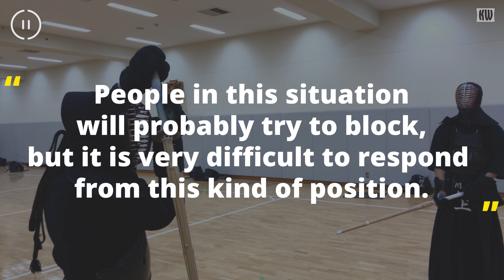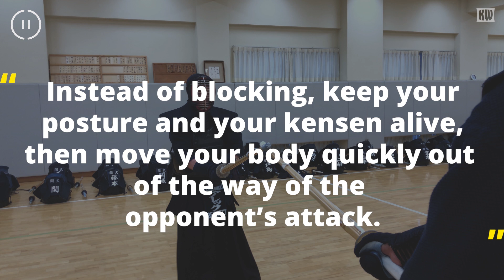Shiai Basics: Nullify Attacks with Osae-waza - Kendo World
Kendo Kyoshi 7-dan discusses how to nullify an opponent's attack with osae-waza techniques.

--- CREDITS ---
2018-Kendo_World

--- ABOUT US ---
Kendo World is devoted to Japanese budo (martial arts), and the dissemination of its vast practical, philosophical and historical aspects to the non-Japanese speaking community.

Although our primary focus is kendo, we also cover iaido, naginata, jodo, jukendo and tankendo, as well as other koryu (classical martial arts). Kendo World publishes books and articles of cultural and historical significance on various subjects related to budo.
Kendo World gathers an international network of experienced martial artists spread across Japan and the world. The Kendo World Team is constantly trying to improve not only the quality of the publications, but the strength of the international kendo community. We would like to thank you for your interest in Kendo World, and look forward to seeing you in our different events.

Of course, you can embed our videos on your website.